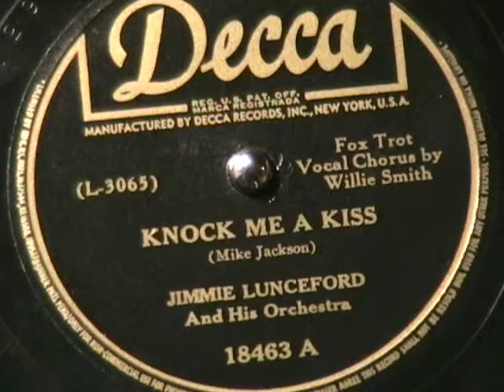KNOCK ME A KISS by Jimmie Lunceford 1942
Swingin' jive song with Willie Smith doing the vocals for Jimmie Lunceford.  Enjoy!